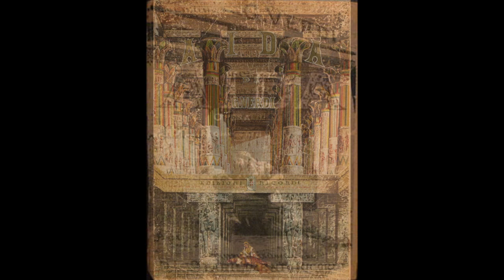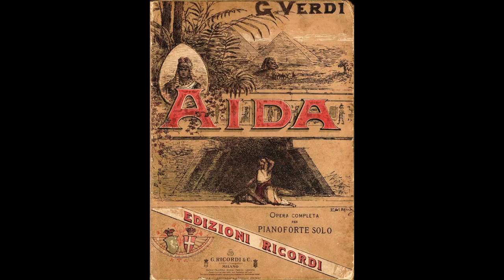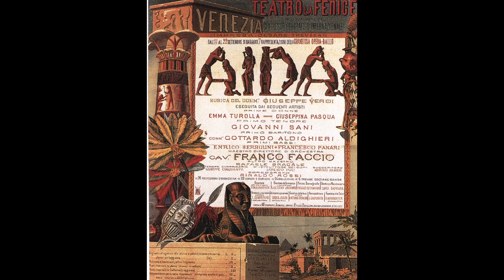Verdi: Aida - Presago il core... O terra addio - Leontyne Price, Dimiter Usunow; Lovro von Matacic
Aida

Presago il core... O terra addio

Leontyne Price, Dimiter Usunow
Lovro von Matacic, direttore
Wiener Philharmoniker & Chor der Wiener Staatsoper
Wien, 1963